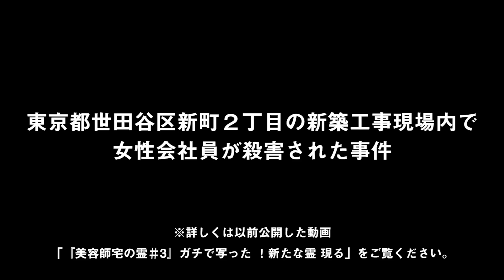【心霊】『陰陽師事件現場 霊能捜査』世田谷 新町OL殺人事件 最終章 〜解けない謎〜【橋本京明】【閲覧注意】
橋本京明は事件の真相を解明できるのか。
『陰陽師事件現場 霊能捜査 世田谷 新町OL殺人事件』最終章

『美容師宅の霊＃3』動画で遭遇した霊が気になっていた橋本京明！
なんとしても、被害者の霊を探し出し捜査を進めたい一心で歩き回っていると…
突然、何かに気付き走り出す!!
そこにいたのは被害者の霊なのか！？

※こちらの動画を視聴していただく際に、
下記の動画も視聴していただく事を推奨いたします。

『陰陽師事件現場 霊能捜査』世田谷 新町OL殺人事件 第一章 〜お前が犯人か？〜

『陰陽師事件現場 霊能捜査』世田谷 新町OL殺人事件 第二章 〜忘れたら呪うという霊〜

『陰陽師事件現場 霊能捜査』世田谷 新町OL殺人事件 第三章 〜京明も恐れる霊〜

『陰陽師事件現場 霊能捜査』世田谷 新町OL殺人事件 第四章 〜手招きをする霊〜

チャンネルに関する情報を公開しております。
みなさま是非、フォローをよろしくお願い致します。

本チャンネルでは毎日の占いのほか、視聴者の皆様や開運を目指す方々が、幸せを掴むための占い企画動画などを制作していきます。